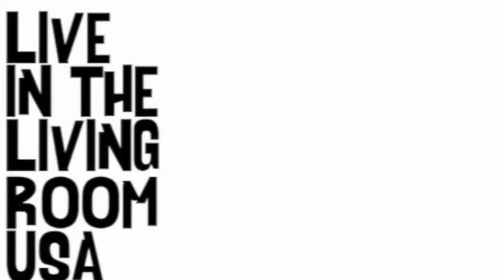Troy Stone - Hays County Hilton: Live In The Living Room USA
Troy Stone performs his track 'Hays County Hilton' live from his living room over in San Marcos, Texas. Check out Troy Stone's band, 'Troy Stone & The Spent Shells'